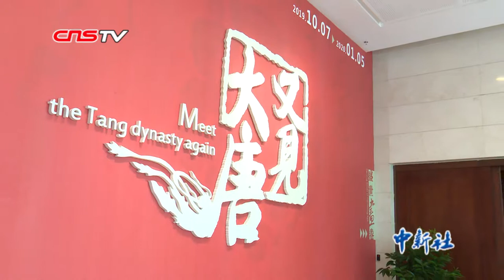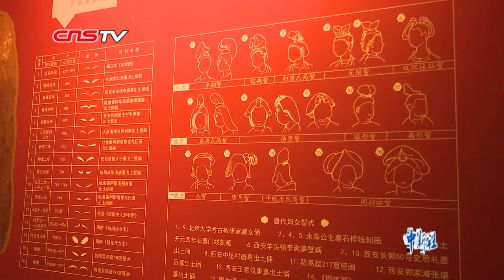百件大唐文物现身沈阳 观众近距离感受“大唐盛世”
《簪花仕女图》、《虢国夫人游春图》、《万岁通天帖》等上百件传世文物，近日在辽宁省博物馆的“又见大唐”书画文物展上集中展出，作为世界范围规模最大以唐代书画呈现大唐风韵的展览。存至现今的近百件文物佐证了大唐盛世，让人“又见大唐”！